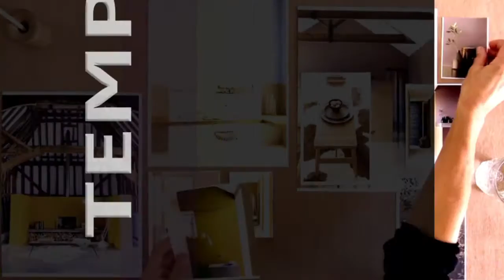show de goles 3ª fecha apertura 2016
los goles de Atletico y Tiro 2 - Barrio Norte 5 ,Tigre : 1 - Racing: 1 .Romang F c: 1 - Platense Porvenir: 3